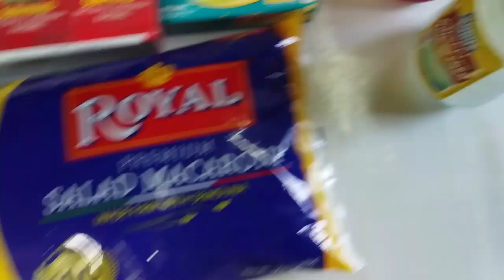MACARONI SALAD - JUVIE ROSE KITCHEN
This recipe can also sell
Also they use.this for all occasion like christmas new years eve something like that
 Also for snacks.so yummy